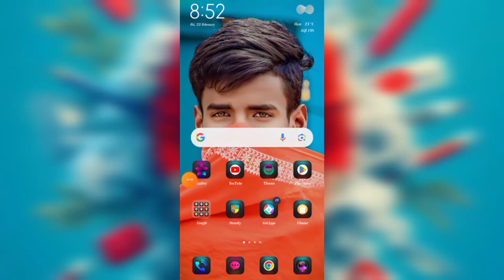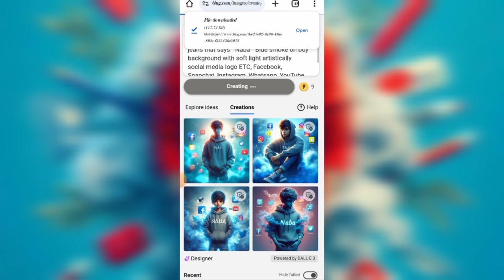Create A 3D Image In Social Media Character | Instagram viral pic Ai Generator | Only One Click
▶Important Notice 📢

〓 Image Text Copy —≽
" Create a 3D image of 25 year old Indian cute boy a teenager wearing Grey Hoodie jeans that says " Naba " Blue smoke on boy background with soft light artistically social media logo ETC, Facebook, Snapchat, Instagram, Whatsapp, YouTube, Twitter

NABA KUMAR MAHATA
From - West Bengal, Jhargram ( India )

         • 🆃🅷🅰🅽🅺   🆈0⃣🇺  🆂🇴  🅼🇺